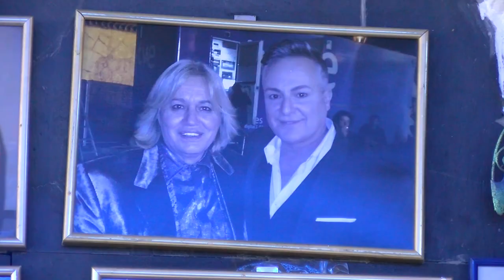A dos metros de ti - Tony Cañadas